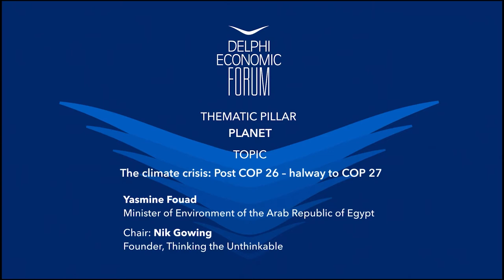DEF VII - Climate Emergency: Vital Signs Of The Planet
David Moran, COP26 Regional Ambassador; Europe, Central Asia, Turkey & Iran, Government of UK (online)
Christos Zerefos, Secretary General, Academy of Athens; Climate Envoy for Greece (online)
Petteri Taalas, Secretary-General, World Meteorological Organisation (WMO) (online)
Costas Synolakis, Chairman, Scientific Committee on Climate Change for Greece
Maria Fernanda Espinosa, Member, Nizami Ganjavi International Centre
Michael Scoullos, Prof. Emeritus, Lab. of Environmental Chemistry, National & Kapodistrian UoA

Chair: Nik Gowing, Founder, Thinking the Unthinkable, UK